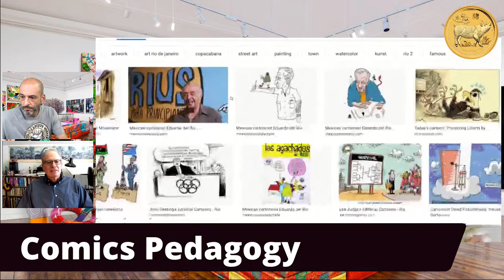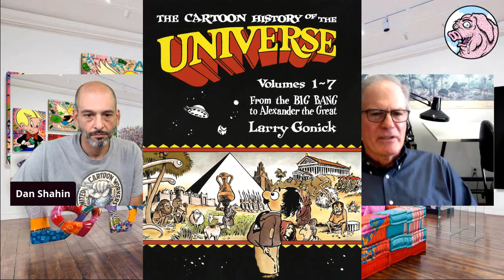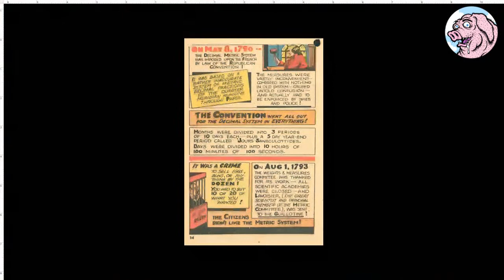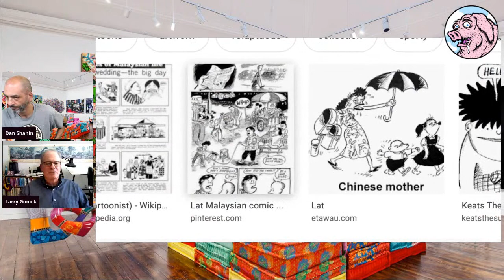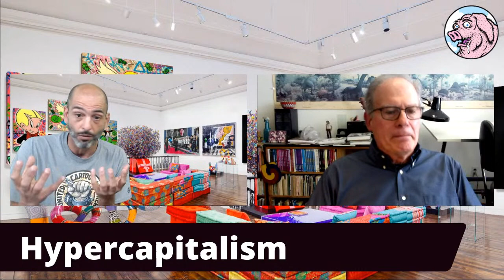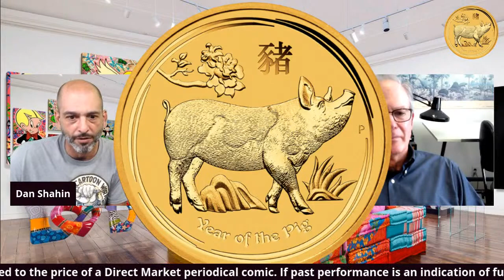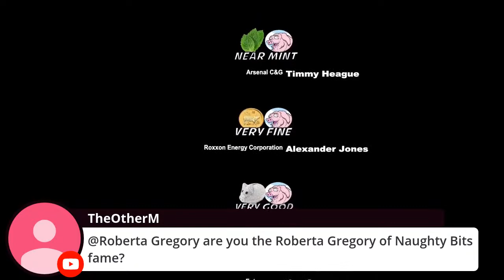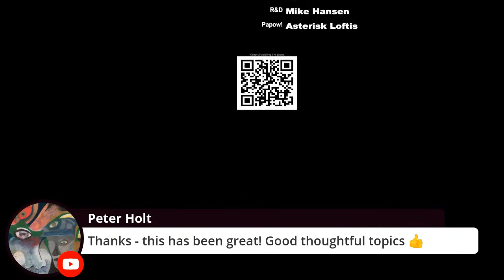Larry Gonnick - The Cartoon Guide to just about everything!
We'll talk to Larry Gonick about his life as a cartoonist / educator and about his latest book, Hypercapitalism: The Modern Economy, Its Values, and How to Change Them and much more!